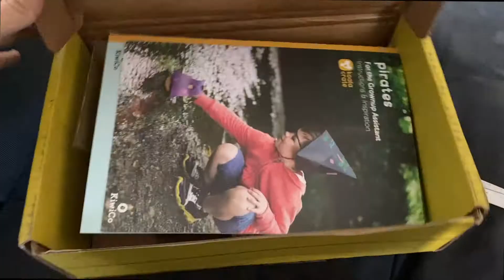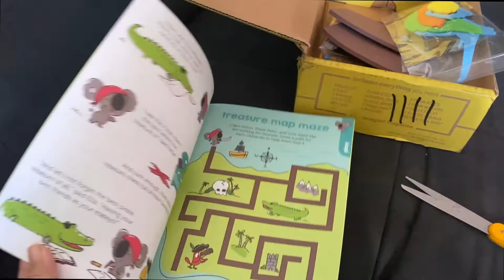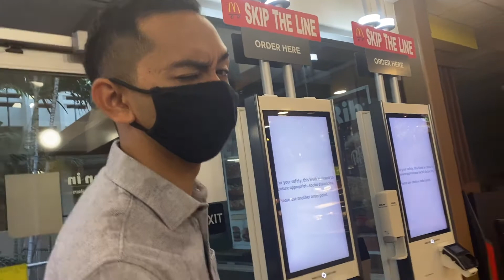A day in my life | Picture with Santa | Shopping | Baby update | Vidmas 2020 | Michou Homemaking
Happy holiday, today's vidmas is another a day in my life, we are are going to take pictures with Santa and Mrs clause, a little bit of shopping and sharing you some baby update on Logan's sleeping situation.

I am giving away gentle used baby clothing for those of you who are in need during this hard year.
1.
2. like the vidmas videos you're participating on

NB Boy x 2
NB Girl x 2
0-3 Boy x 3
0-3 Girl
0-3 N
3m boy
3-6M
3-6 Boy  x 3
3-6 N x 2
6 N
6 B

♥ Let’s catch up:
Facebook.com/michouRomero

Thank you so much for watching I hope the video was beneficial to you in some way, if it was please share it with others like you and don’t forget to Subscribe if you haven’t done so yet, I upload videos every week.

xoxo
Michou